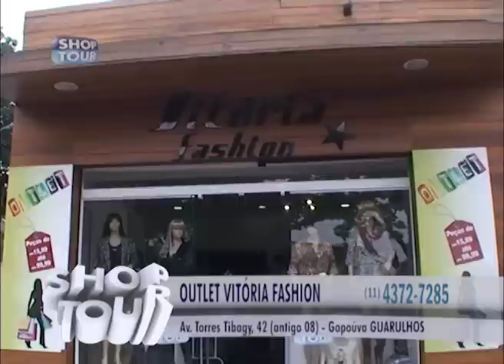VITÓRIA FASHION 55